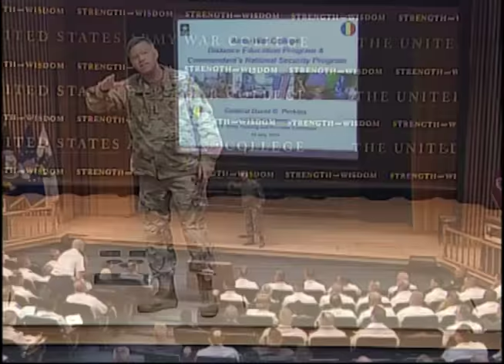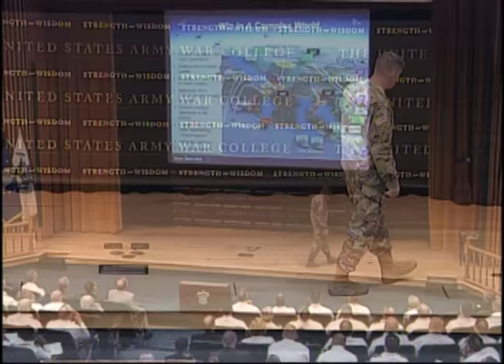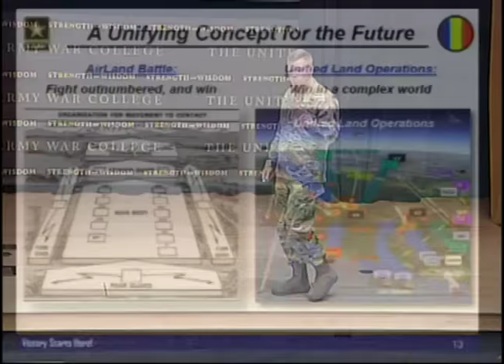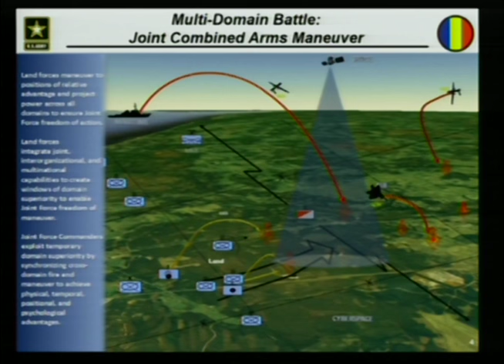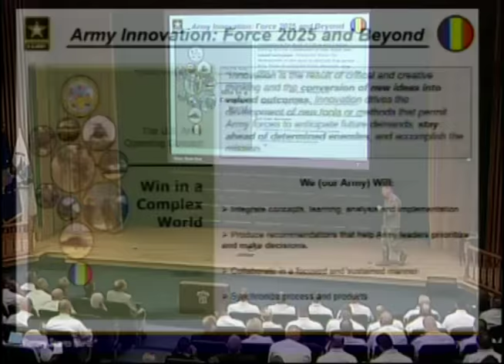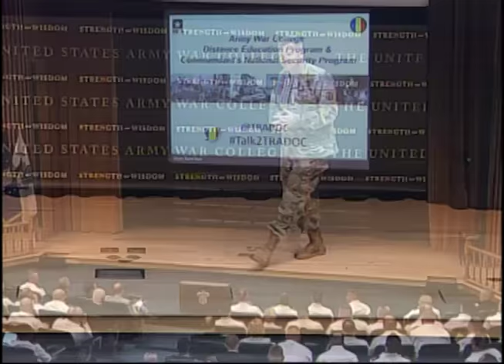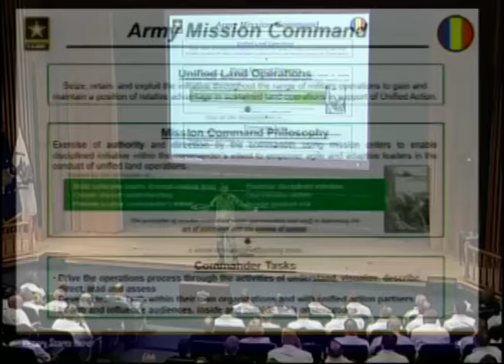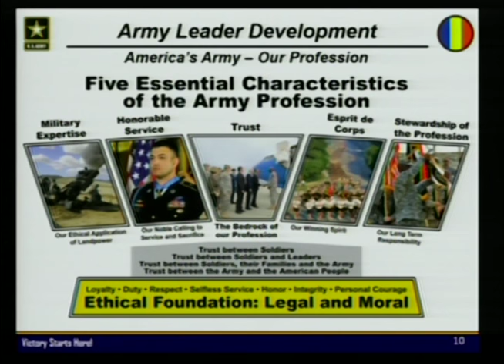Gen. Perkins, DDE SRC class of 2016.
Developing future leaders